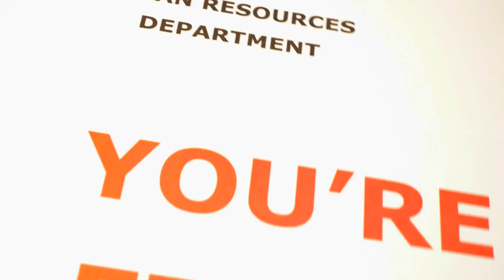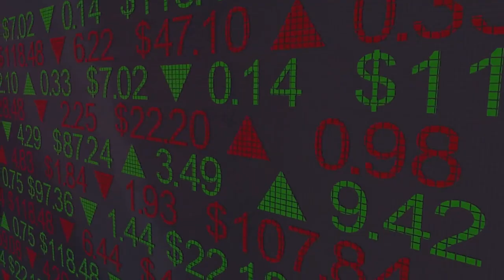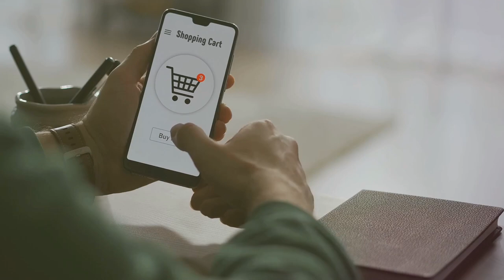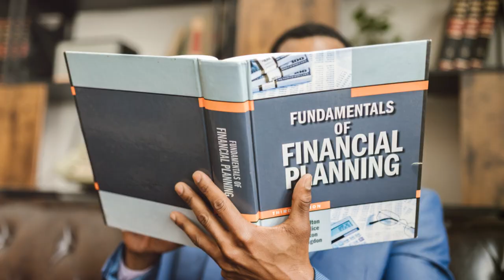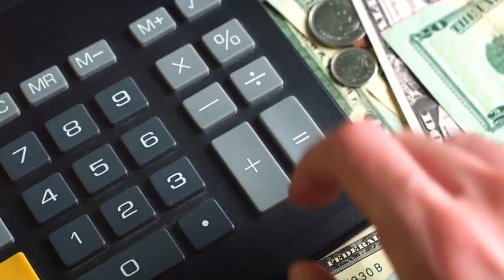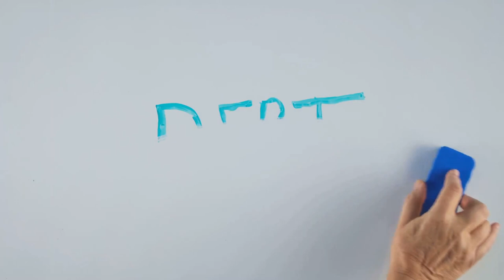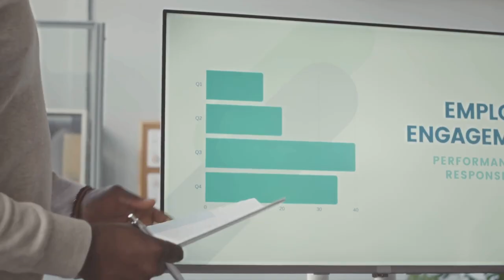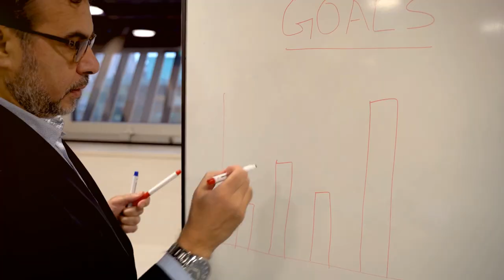Break FREE from the 9 to 5 Grind in 2024!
"Want to escape the rat race without leaving your 9-to-5? In this video, Smart Simplified will show you proven strategies to build financial freedom and take control of your life—all while keeping your job! Learn how to create multiple income streams, invest wisely, and make smart money moves that will help you break free from the grind. Watch now and start your journey toward financial independence!"